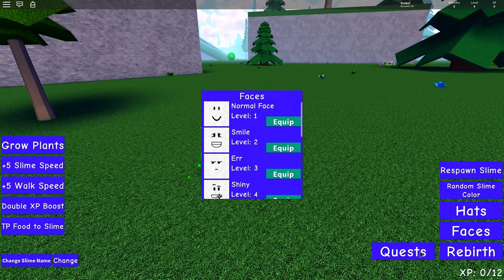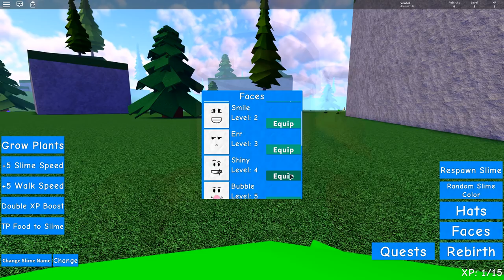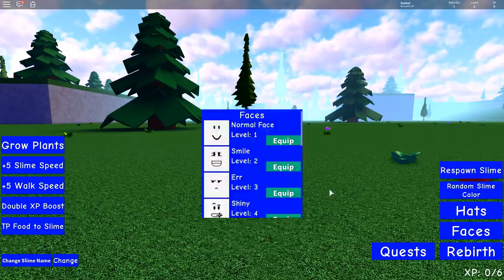Роблокс МОЙ ПИТОМЕЦ СЛАЙМ Roblox Slime Simulator